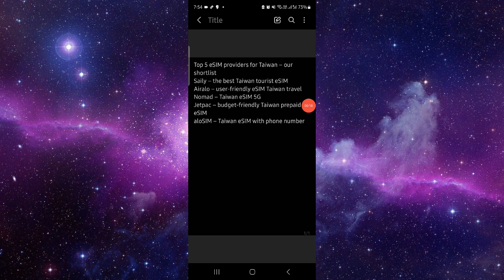✅ How To Buy eSIM in Taiwan (Easy Guide)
✅ How To Buy eSIM in USA (Easy Guide)

Discover how to buy an eSIM in the USA with this easy guide. Learn the steps for purchasing and activating your eSIM for seamless connectivity.

Key Learning Points:
• Step-by-step instructions for buying eSIM
• Tips for activation and setup
• Information on compatible devices